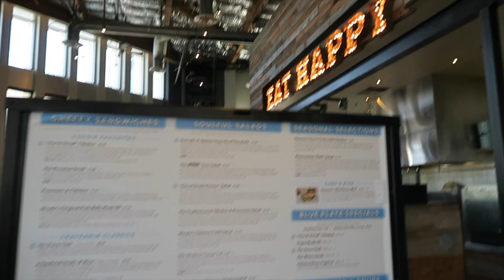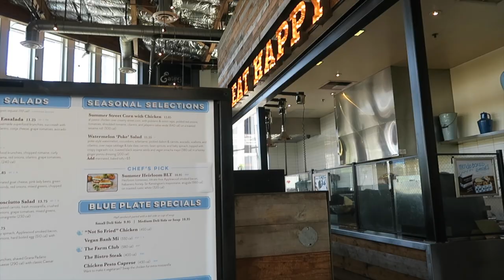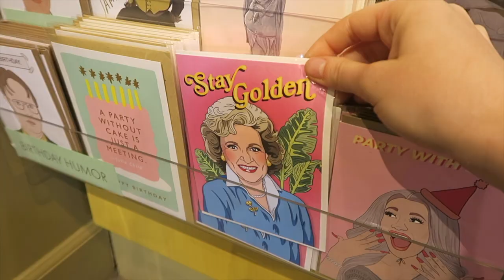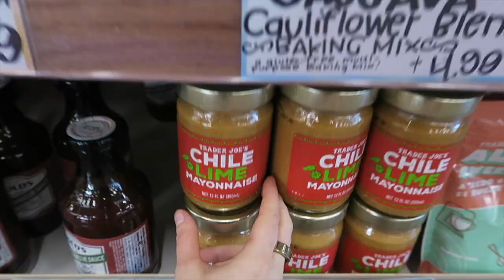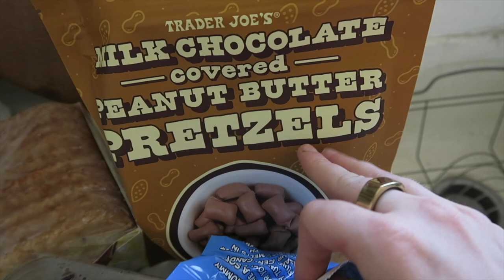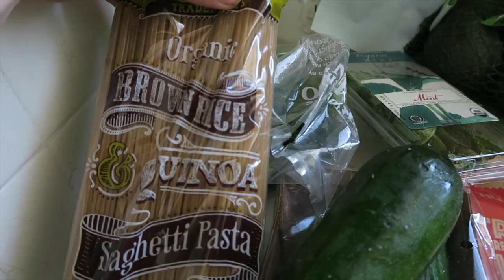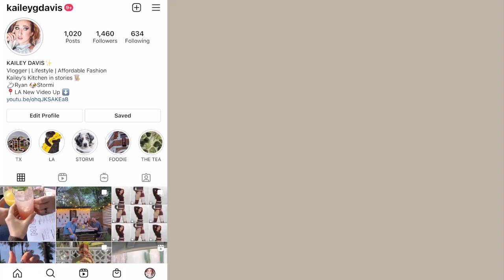SUNDAY VLOG | trader joe's haul, making spa water, and new affordable glasses from Warby Parker!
KEEP UP also on:
Instagram & TikTik: @kaileygdavis